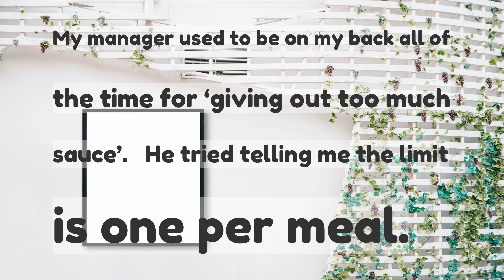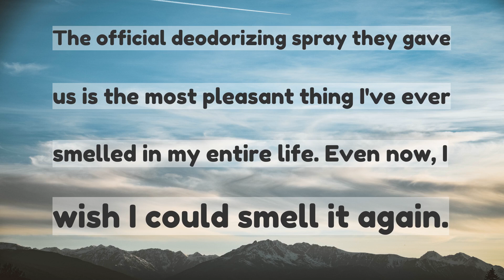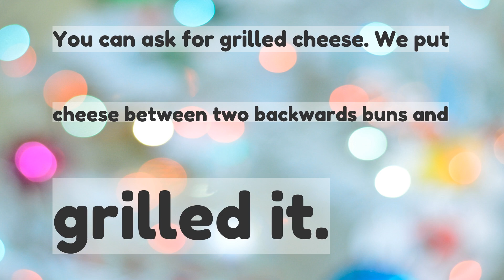Employees of Mcdonalds what secrets did you discover while working there